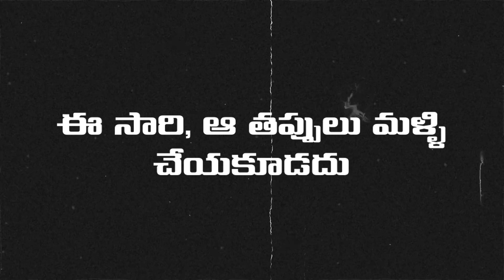Suggestions to TDP for PM Modi Visit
🚨 Important Instructions for @JaiTDP

డియర్ టీడీపీ,

మీరు ప్రతిసారి మమ్మల్ని  కాపీ కొట్టడమే  పనిగా పెట్టుకున్నారు కదా.. మీకు ఆ కాపీ కొట్టే శ్రమ కూడా  లేకుండా మేమే ఇక్కడ మీకు కొన్ని సలహాలు..సూచనలు  ఇస్తున్నాం 😂

ఆ పాత తప్పులు మళ్ళీ మళ్ళీ చేయకుండా మా నుంచి నేర్చుకోండి..
ఆల్ ది  బెస్ట్ 👍🏻